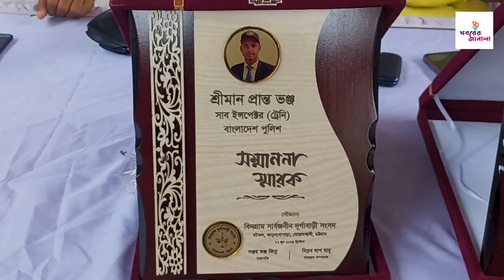মতবিনিময় সভা এবং কৃতি সন্তান সম্মাননা | Bangla News